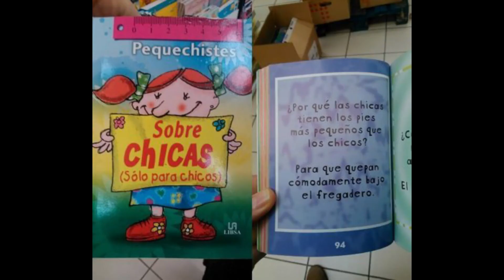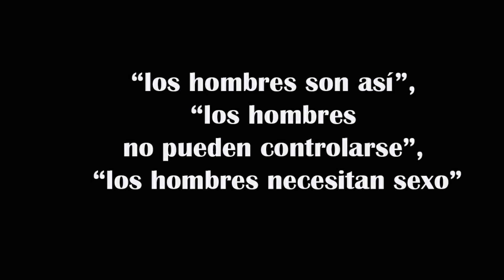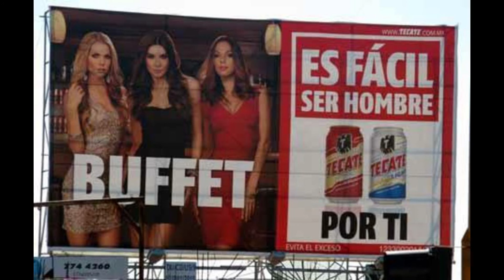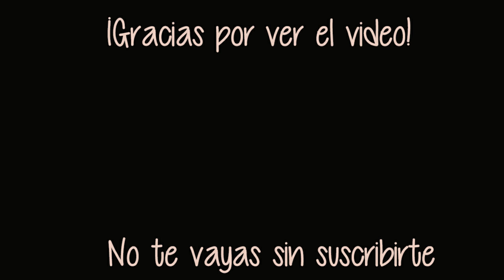¿Cultura de la violación? ¿Existe?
Hablemos del término 'Cultura de la violación'... ¿existe? ¿de qué se trata? Abre la mente y no te quedes solo con lo que yo digo, solo pongo el tema sobre la mesa, ve a Google y ahí encontrarás mucho que leer al respecto, yo lo sinteticé bastante y la realidad es que aún nos hace falta mucho por leer, asimilar y reflexionar, sin embargo, no te culpo si crees que solo exagero, hemos vivido en una cultura que nos hace pensar eso.
"La cultura de la violación, es el entorno en el cual la violencia sexual infligida contra la mujer se naturaliza y encuentra justificación tanto en los medios de comunicación como en la cultura popular y en el sistema de justicia. Se perpetúa mediante el uso de lenguaje misógino, la despersonalización del cuerpo de la mujer y el embellecimiento de la violencia sexual, dando lugar a una sociedad despreocupada por los derechos y la seguridad de las mujeres" (Marshall University’s Women’s Center).

► Algunas imágenes fueron tomadas de pexels.com

► MÚSICA ◄
⚠️ Request a commercial license: If you are a brand or you are working with one, you should request a license ——— 🎵 Track Info: Title: Bells Artist: Next Route Genre: Dance & Electronic Mood: Sad